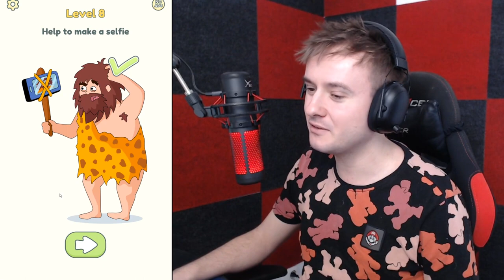VYMAŽ TO A NAJDEŠ PRAVDU!🔍😏😅